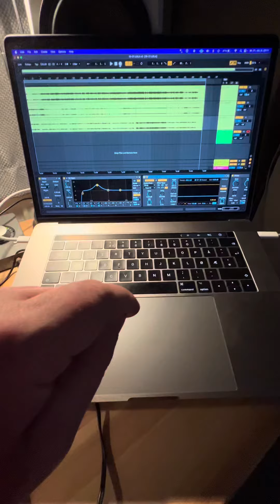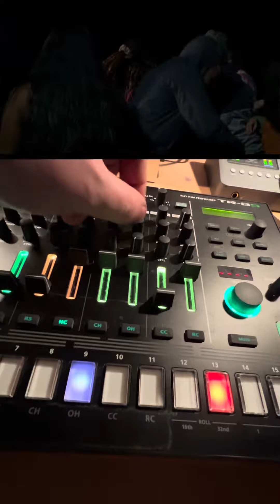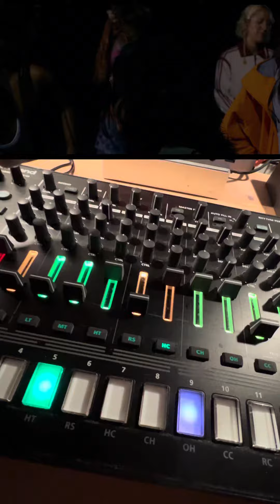Lola Young - Conceited (Syntax Erik Dub)